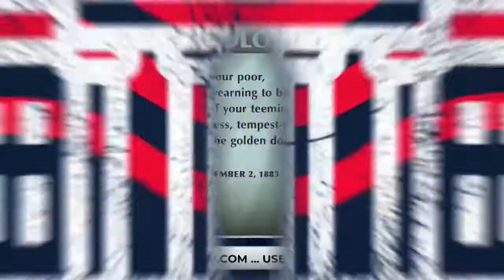lady liberty is green promo for fb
promotional video for work in progress